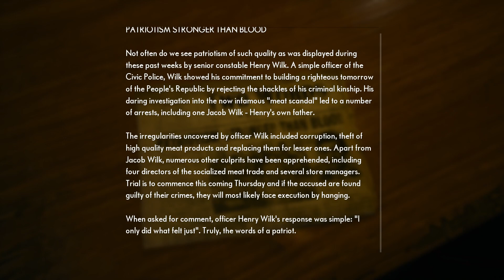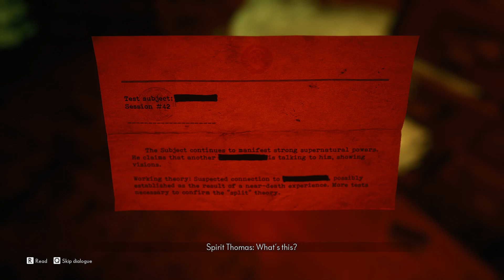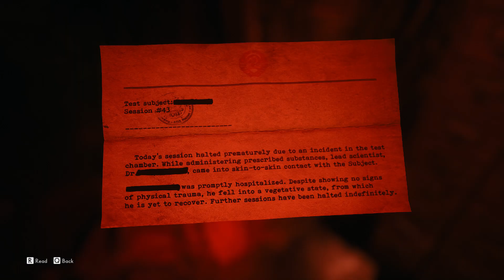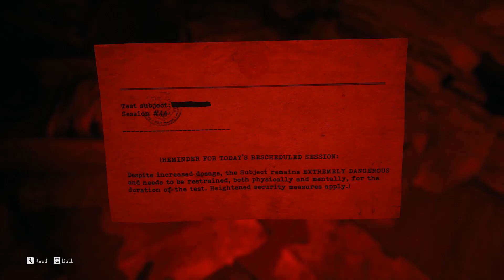(PART 08) [Henry] The Medium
I'm glad I was able to play this game for free with the Xbox Game Pass for PC. It is a hidden gem that I found that is very similar to murdered soul suspect and a nice cinematic game.